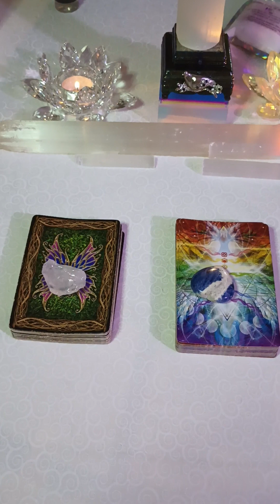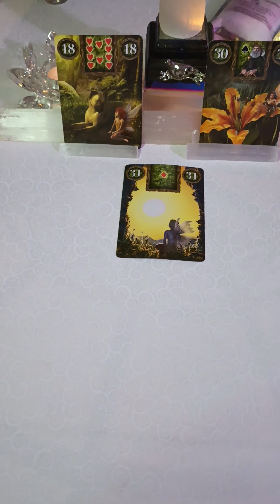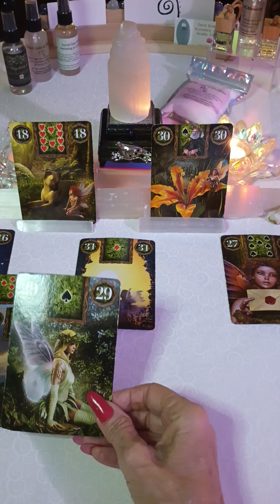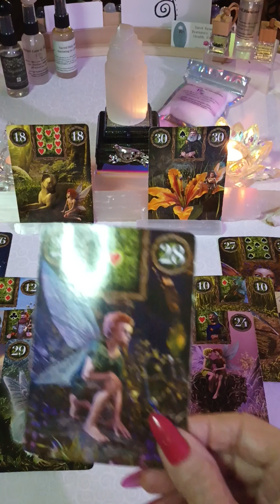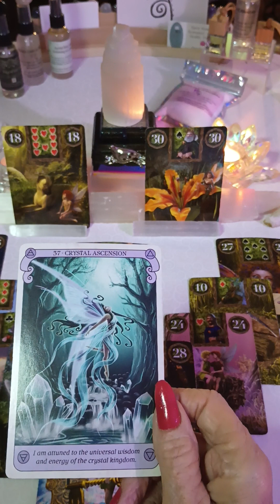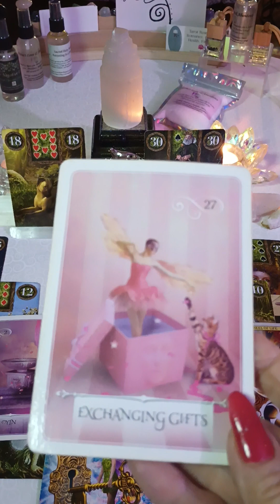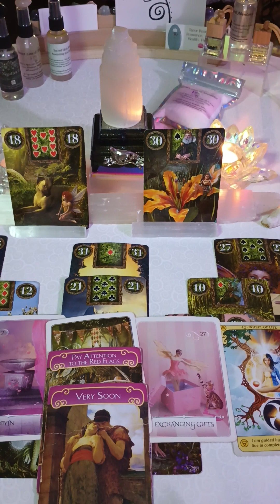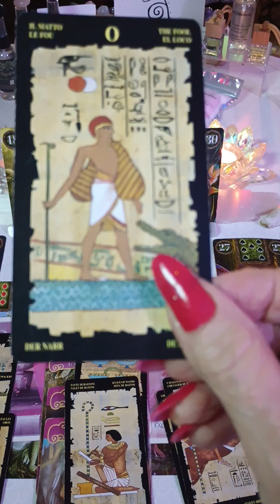👫 Are you TWO True Divine SOULMATES?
Welcome  ❤️

I hope this reading is beneficial to you.
This is intuitive empathy, and there are some who truly identify. May you be blessed and loved.

Become a (member) and get in on unique readings, 3 Free monthly Live 💘 reading giveaways, and special 🎁gifts as well. Please join to support here:👇

All kindnesses welcome.

Blessings#Soulmates love tarot tarotDivine Masculine Love readingtwin flame reading